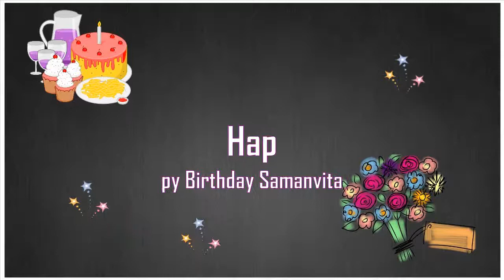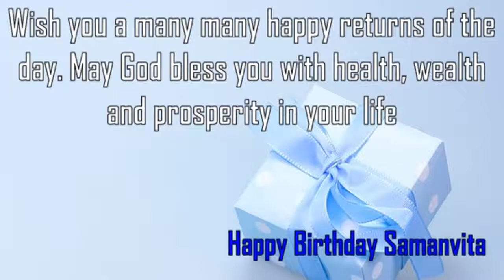Happy Birthday Samanvita Image Wishes✔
Happy Birthday Samanvita Images. Send Personalized happy birthday wishes to Samanvita in 1 min by visiting
GreetName has thousands of image templates to choose from based on gender, age, and relationship. Pick the best image template. Enter Your Name and click 'Generate Personalized Image' button. You can share Samanvita picture birthday wishes to any social network such as Facebook status, Whatsapp status, Instagram, Twitter, Google+, etc